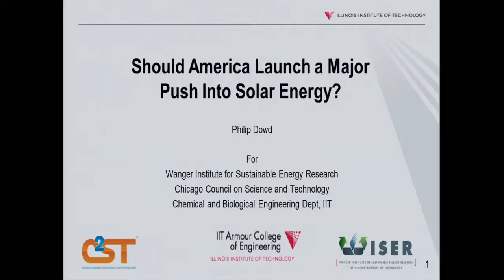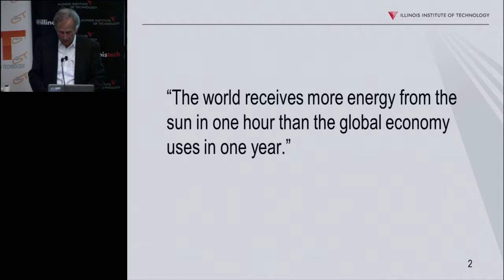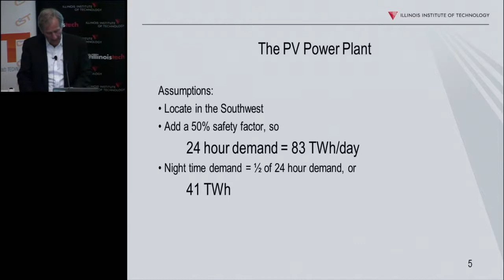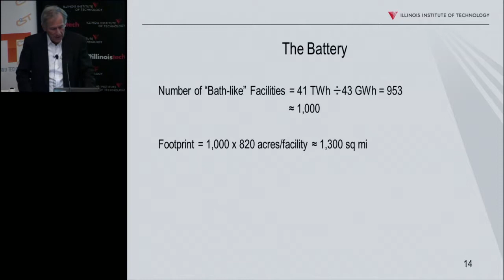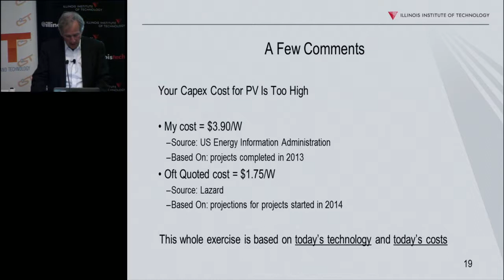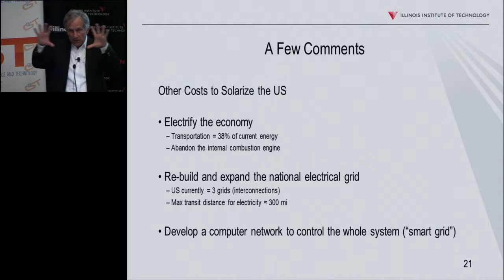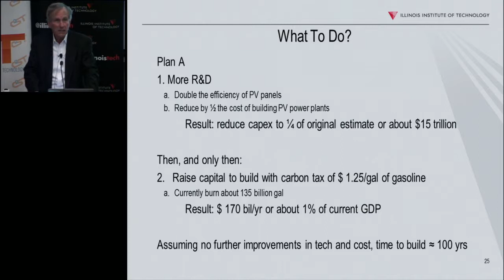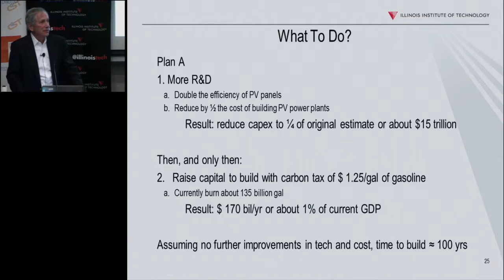Should America Launch A Major Push Into Solar Energy? - Phillip Dowd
Wednesday, February 11, 2015 at Illinois Institute of Technology Perlstein Hall Auditorium

Many Americans want to start now to develop alternatives to burning fossilized carbon. Solar energy is one of those options. This presentation will provide a back-of-the-envelope analysis of what it would take to power the entire U.S. economy with solar energy.

Speakers:
Phillip Dowd is retired founder and senior executive of SunGard Data Systems -- a large specialized provider of software and processing solutions for financial services, higher education, and the public sector. He received a bachelor's degree in engineering from Carnegie Mellon University and an MBA from the University of Chicago Graduate School of Business. Currently a trustee at Carnegie Mellon University, Dowd is an active philanthropist in the Chicago area, as well as an avid golfer and sailor.